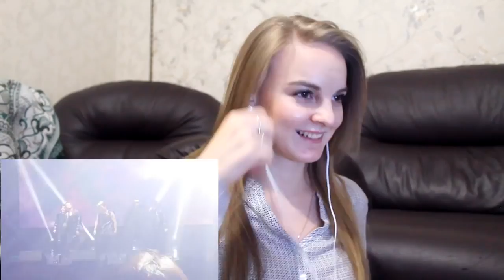NS VloG~ | MV Reaction | Ninety one - У реакция Люблю их!!!!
Пікірлеріңізді жазып отырыңыздар. Барлық сұрақтарыңызға жауап беруге тырысамын. Көп-көп рахмет.

CHECK OUT THE OFFICIAL VIDEO HERE-

Использование фрагментов видео соответствует статье №1274 ГК РФ и не противоречит доктрине о добросовестном использовании США: цитирование любого материала возможно в научных, полемических, критических или информационных целях с указанием источника, автора или правообладателя